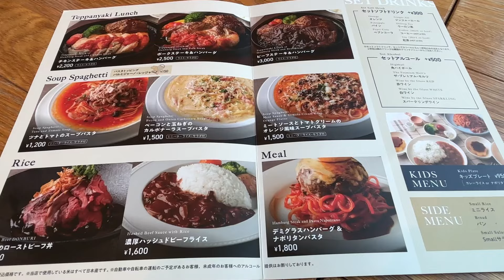【大阪/梅田】グランフロントの穴場！梅キタ広場を見下ろしながらパスタランチ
・THE ROAST KOBE MEAT HOUSE グランフロント大阪